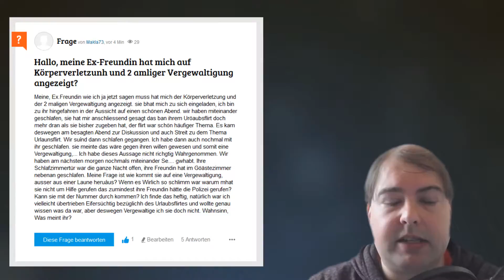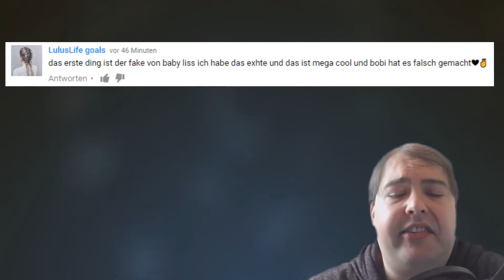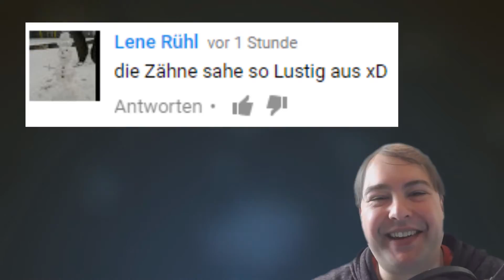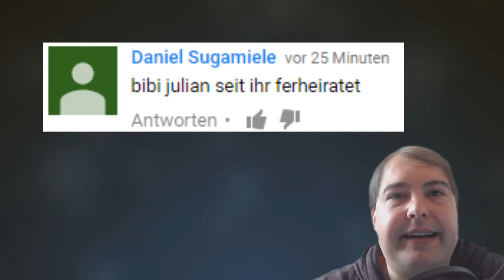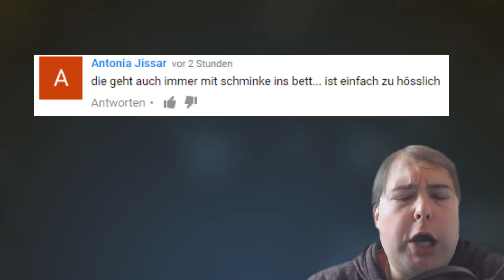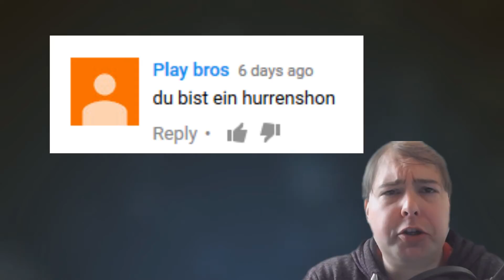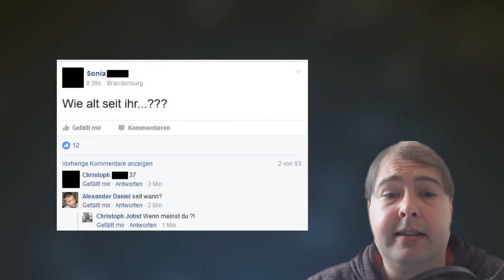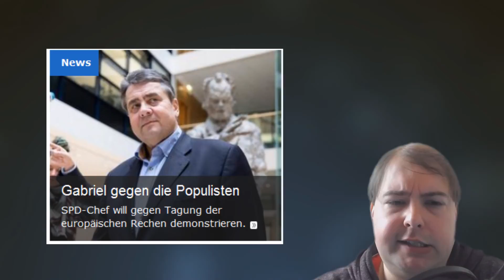RECHTSCHREIBFAILER 99-6 - 📑 - Kleingeld ist Keingeld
Schick mir Failer!

Viel Spaß mit den Rechtschreibfailern! Hier amüsieren wir uns gemeinsam über schlechte Grammatik und Rechtschreibfehler in YouTube Kommentaren und ähnlichem. Eigentlich im ganzen Internet. Manchmal sogar draußen in der realen Welt, im Reallife sozusagen!
Erfreut euch mit mir an faszinierenden Schreibweisen von Challenge oder schönem Denglisch, hier ist alles vorhanden. Lacher garantiert! Viel Spaß beim Zuschauen!